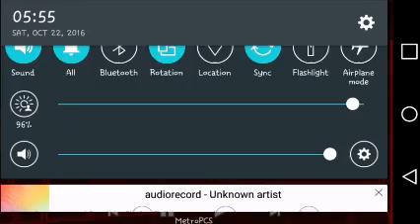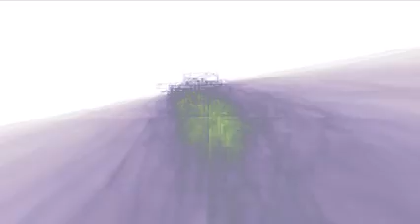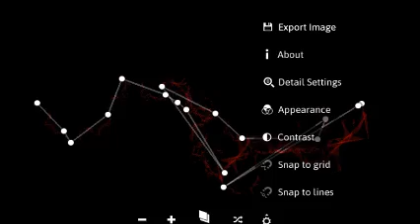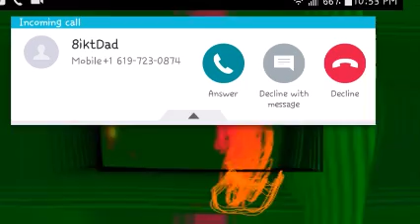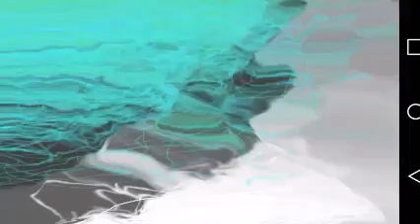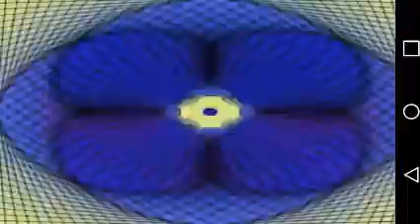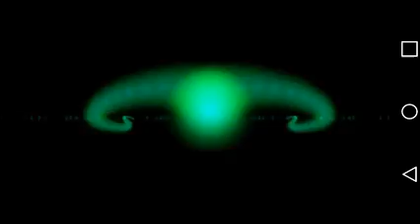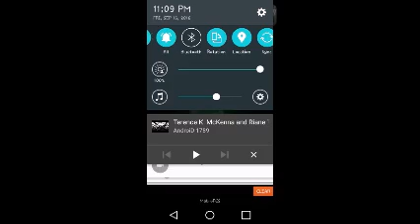The Great Crescendo Part 1